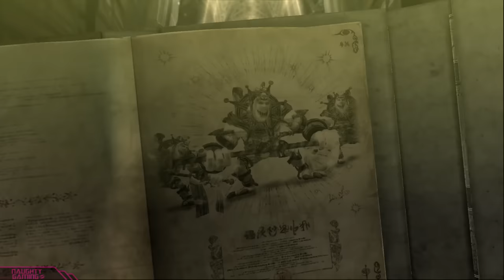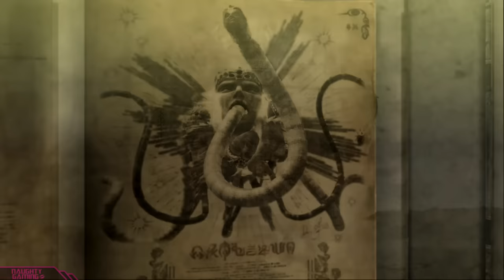Bayonetta Luka Relationship & Romance (Bayonetta 1 to 3)